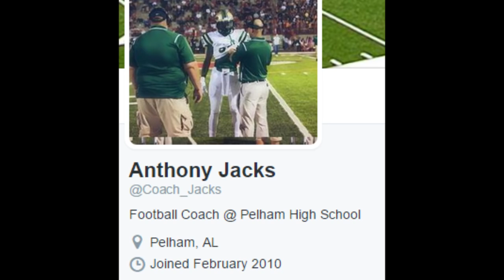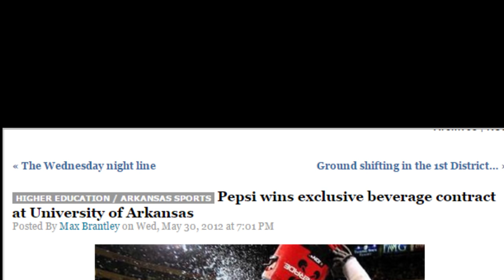Just Who Was Recording on the Arkansas Razorbacks Sideline? And Why?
During the October 10th game between the Arkansas Razorbacks and the Alabama Crimson Tide, some footage taken from the Arkansas sideline made it's way onto social media. Who was recording? Why were they recording? Our editors on Razorbackers think they have it figured out.